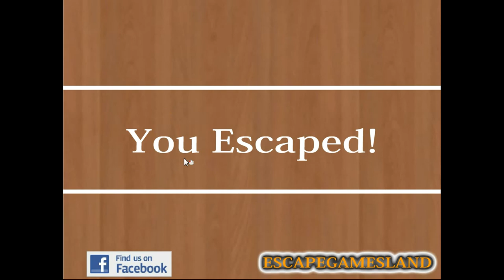Light Bedroom Escape 2 Walkthrough